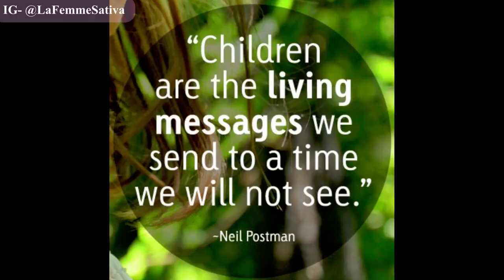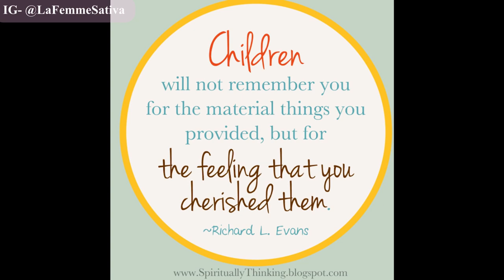STOP treating your children like burdens|Mom humor is NOT funny!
In this short video, I'll be talking about "mom humor accounts" and why acting like your children are burdens is not healthy for you or them. Children are a blessing from God and they deserve to be treated like blessings. Children are not burdens, They enhance your life, they do not take away from the value of life.